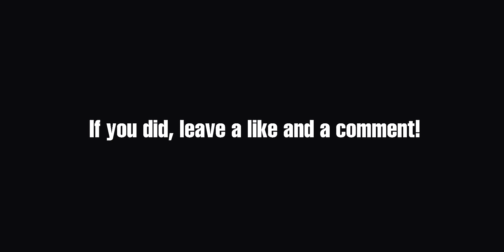WHAT IS ME — part 1 of short film: Generational Curses